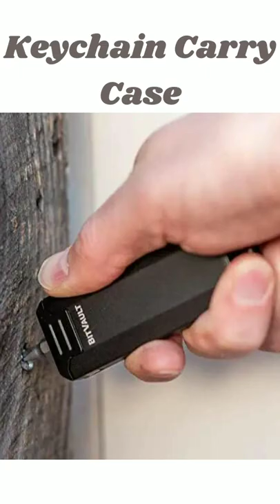Lever Gear BitVault - Keychain Carry Case & Compact EDC Screwdriver.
EASY CARRY - Clips easily on/off keychain and designed flat to nest with keys. Use optional belt clip to clip neatly to pockets and bags or keep you screwdriver handy.
VERSATILE STORAGE - Carry small items safely and securely. Holds hex bits, pills, toothpicks, phone adapters and more. Slide out drawer with configurable dividers to organize contents.
PORTABLE SCREWDRIVER - Holds 6 hex bits. Dual magnetic bit sockets. Just carry the bits you need. Perfect for cyclists.
WATERPROOF CANISTER - Quick release cap seals tight to keep contents dry. Durable all metal construction with beautifully finished anodized aluminum and zinc alloy.